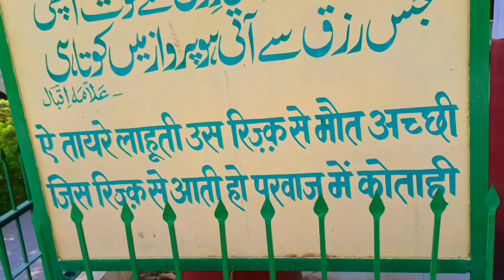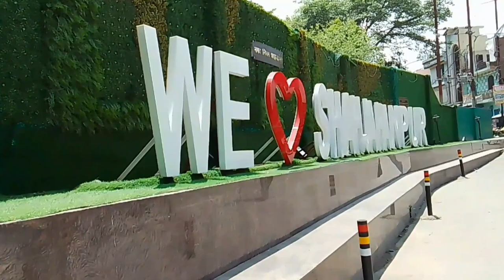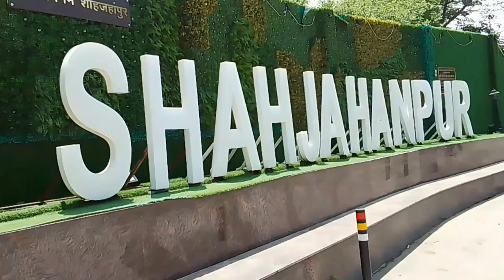G F College Shahjahanpur || Full Video जीएफ कॉलेज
G F College Shahjahanpur | Shaheed museum shahjahanpur | Full Video जीएफ कॉलेज| college @AshishKushwahav

GF College Shahjahanpur  ki koi bhi information chahiye to comment kare.

Hey Guys
To Aaj hum apne college gay aaj aap ko gf College Shahjahanpur ka full video vlog ke duara dekhne ko mile.

gf college shahjahanpur
gandhi faiz-e-aam college shahjahanpur
shaheed museum shahjahanpur vlog
शहीद संग्रहालय शाहजहांपुर shaheed museum shahjahanpur
shahjahanpur cityShahjahanpur city parkShahjahanpur selfie point

🙏 Thanks 🙏
                         🙏For🙏